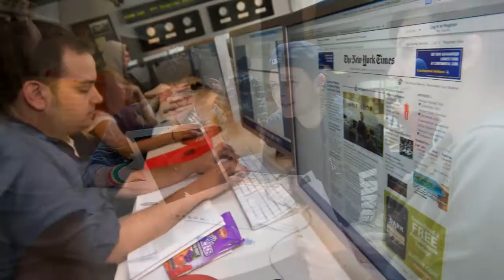Academics at Stony Brook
(Rob) I am Robert Pertusati, Associate Dean of Admissions at Stony Brook University.  One of the great things about a campus like Stony Brook being a research university is that we provide the resources and the wealth of an academic institution, but we deliver that in small communities. Our undergraduate colleges provide a small school experience within the depth and range of a large public institution.
(Rob student) The thing that actually drew me to Stony Brook is that there are really good connections with Brookhaven National Lab and Cold Spring Harbor, which I didn't think I could have anywhere else. And I have been working at Brookhaven as well as on campus here. And to have that connection for such a low price is pretty appealing.
(Mary) One of the great capacities that we have in this new space is to allow undergraduates to step into our labs and do actual research. In fact, in my own lab I have had eight undergraduates participate enough in research that they are authors of reviewed papers.
(Nancy) Besides research opportunities, we also have internship style opportunities for people who are interested in more clinical areas of psychology or developmental areas.
(David) So we have undergraduate students a part of our research supported themes to help us understands some of the issues that students have with understanding mathematics in the university level and the pre-college level.
(Nicole) I came to Stony Brook as a transfer student and I just thought that it was a really good education. It was a great value. And I saw a lot of opportunities here since it was big university but also was able to get a lot of attention in the academic departments that I was involved in.
(Marcy) We impress upon the students that these tools that they have here in the newsroom the fancy computers, the fancy cameras, the fancy lighting equipment, everything that they have access to are just tools to help them on their journey to be a journalist. The real reason we are here is to make journalists, it is to teach journalists how to find stories, how to report stories. And they use the tools that we have brought here as a means to that ends. Not as an end in itself.
(Thomas) Stony Brook University is a research university, and within that research university, the department of physics and astronomy is renowned not only in the US, but also around the world. We provide research opportunities not only to graduate students, but also to undergraduates and even high school students.
(Tony) It's a very exciting place to work. We work in an area that is constantly changing and developing new applications. We believe in iterative learning, and it's always very exciting to see what the students will come up.
(Martin) It's really cool. We're basically pushing the limits of what can be done with these devices.
(Yahfi) I work in the Biomedical Engineering lab, and it feels like we're standing on the horizon of knowledge.
(Tony) I think Stony Brook students are in demand in the workforce.
(Lauren) I just love the campus itself, the cherry tries, the flowers. It's a nice environment, not only to work in, but also to live. I couldn't be happier.